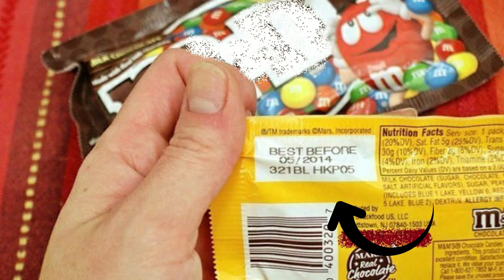"Makanan & Minuman Tidak Sehat" - Pembelajaran Daring Pekan 7 Kelas PG